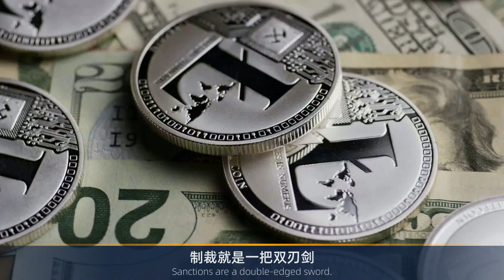俄罗斯反制裁，可以刀刀见血，美国F35战机大批建造，或被卡脖子